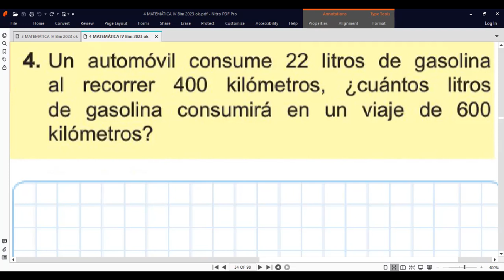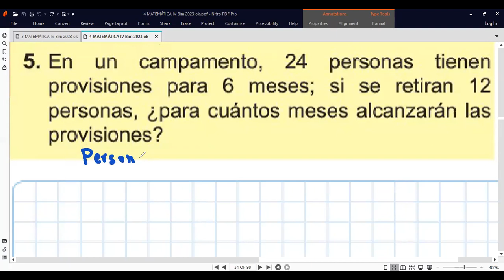4to Grado MAGNITUDES PROPORCIONALES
Clases de matemáticas lunes 13 de noviembre